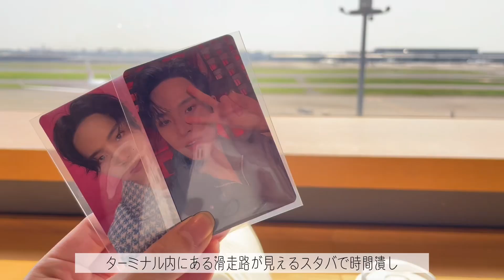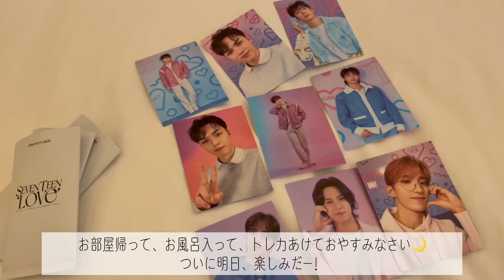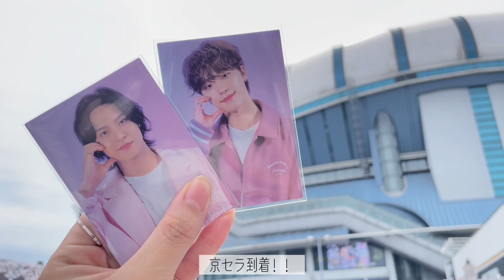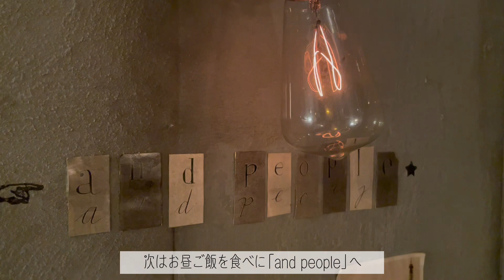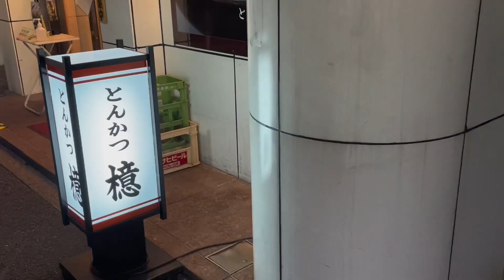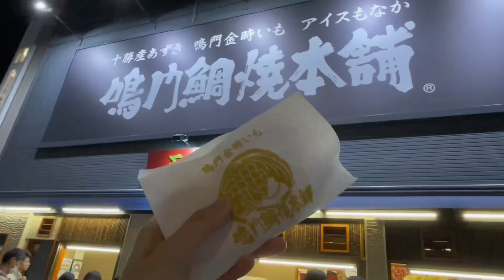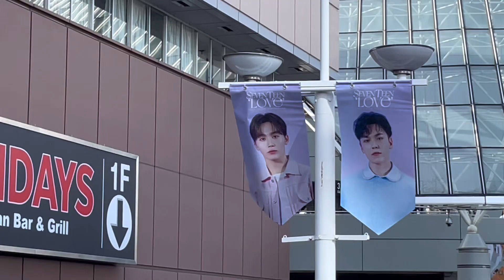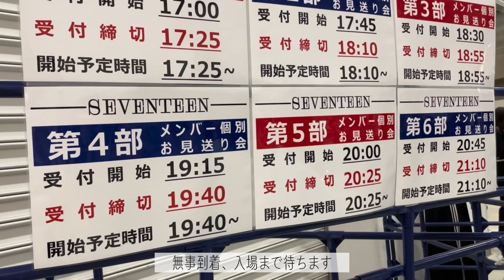[CARAT Vlog #18] SEVENTEEN 2023 JAPAN FANMEETING 'LOVE' 大阪&東京 / デビュー8周年/ 聖地巡礼 / FML オフラインイベント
ペンミから始まってオフラインイベントまで最高の3週間😭
CampfireからのCALL!CALL!CALL!、ベストアルバム、ツアー発表の時の衝撃と鳥肌は今でも忘れられない、だからオーラスは入りたい‼︎と再確認してしまった1日でした‼︎
日本に来てくれて、本当にありがとう♡